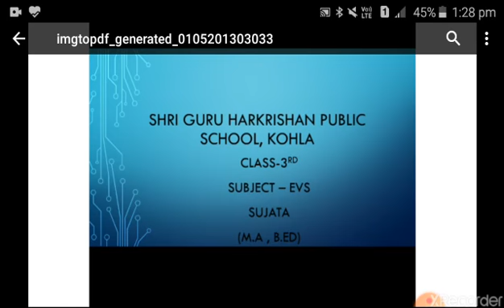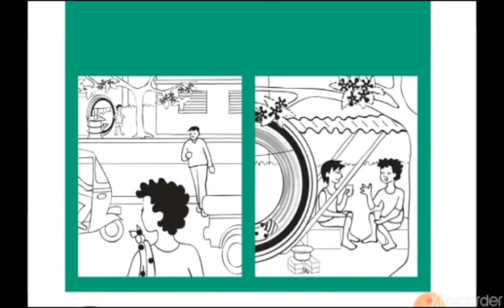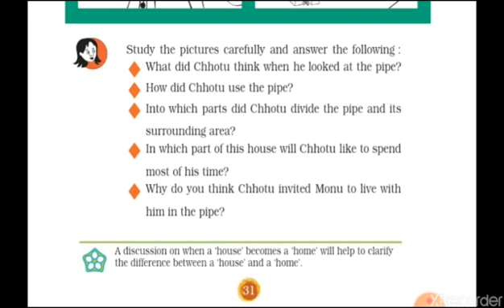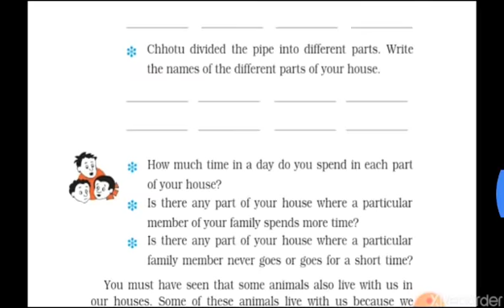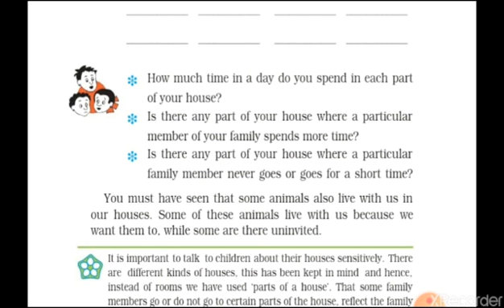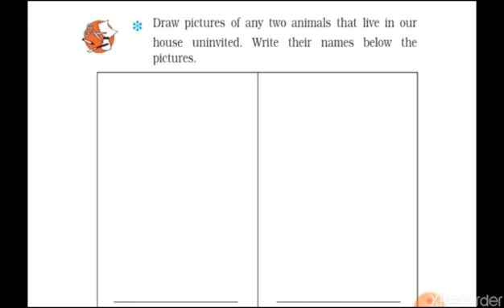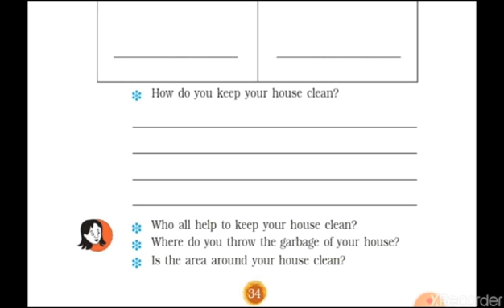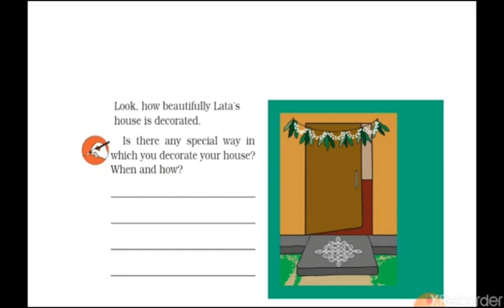Class 3rd|| Chapter 5